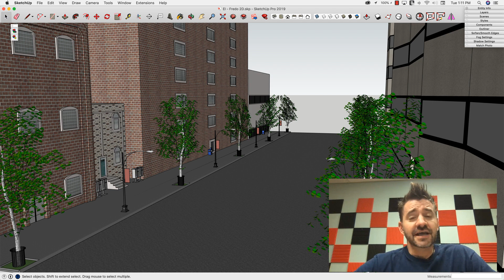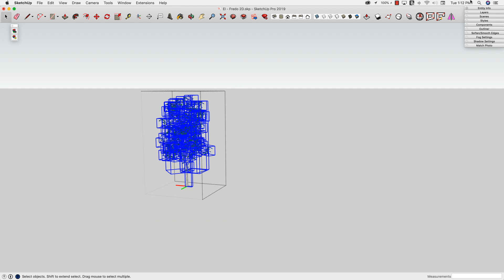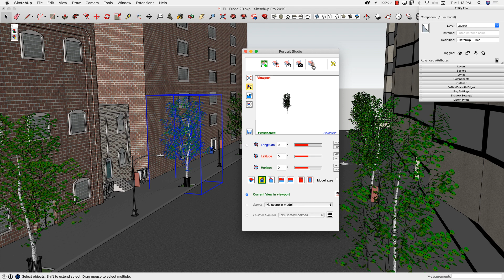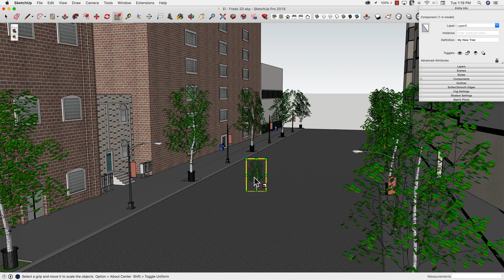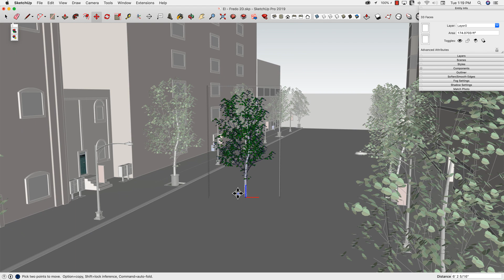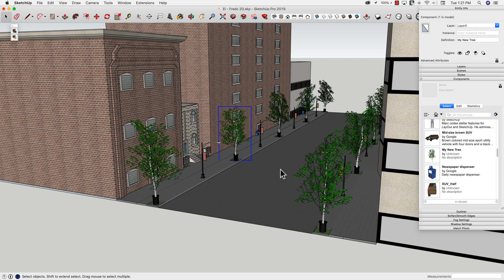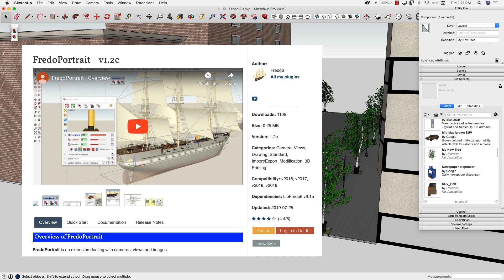Extension Inspection - FredoPortrait in SketchUp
FredoPortrait isn't new, but some new functionality was just released. Using this extension, we take a complex 3D model and convert it into 2D FaceMe geometry. Follow along as we minimize the geometry, but keep the same look. As a reminder, there's a lot more to this extension so check it out!